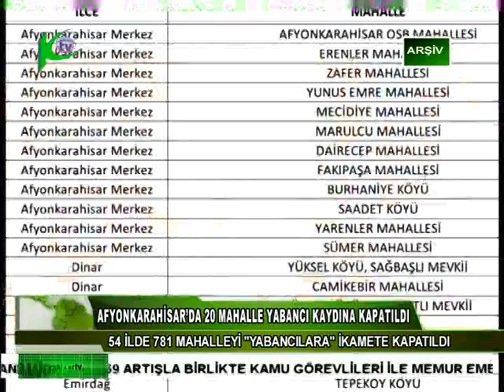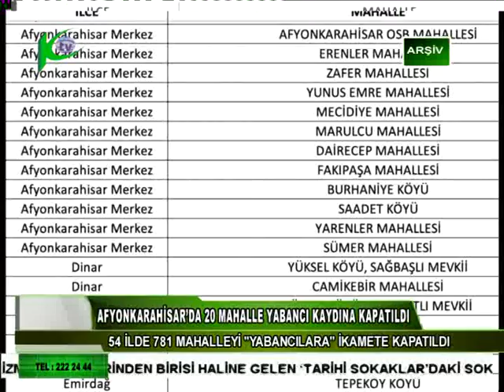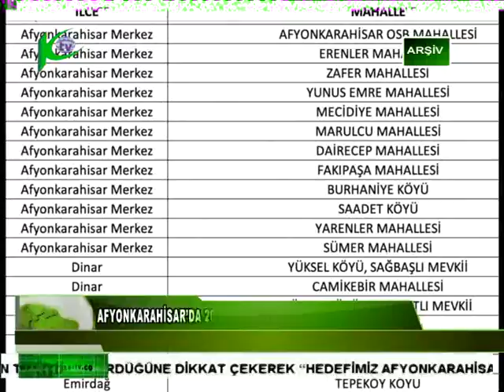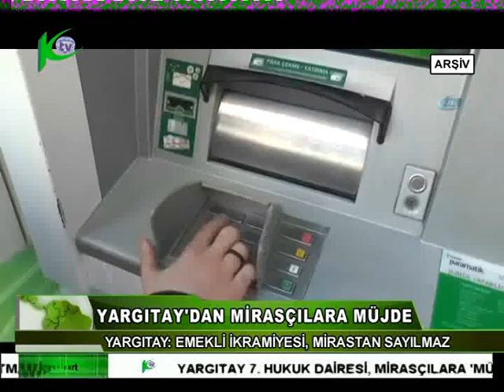04.07.2022 Pazartesi Karahisar Tv Anahaber Bülteni